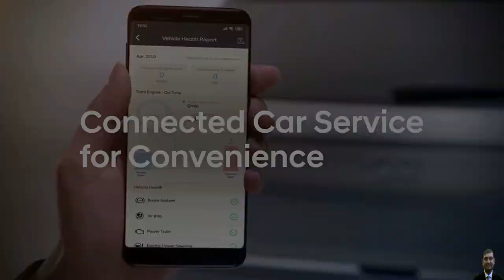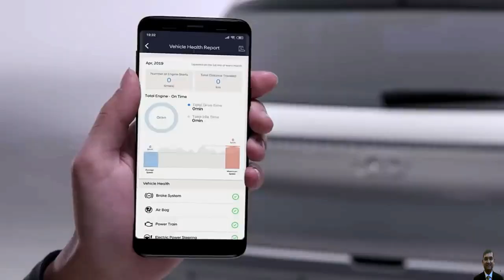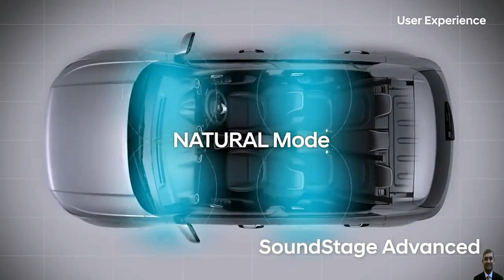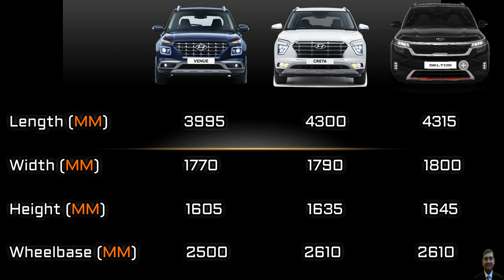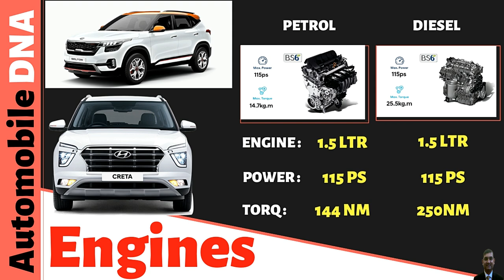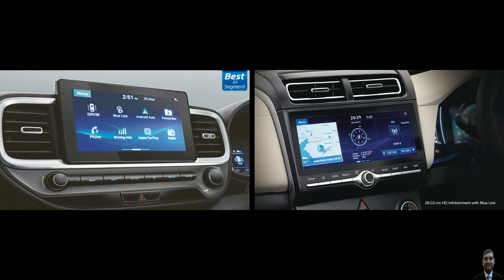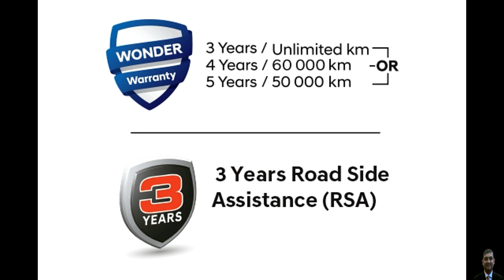Venue top model Vs Creta & Seltos mid varient Price Clash- Which one to buy 11 लाख में सब यही लेंगे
Venue top model Vs Creta & Seltos mid varient Price Clash | Which one to buy?

इस Video को देखने के बाद सब यही लेंगे | Venue Brezza Top Model SX+ Vs Creta E, EX, S & Seltos HTE, HTK+ Mid Varient | which one to buy ?

Venue top model  Vs Creta & Seltos mid varient Price Clash- Which one to buy 11.49 लाख में सब यही लेंगे

इस वीडियो में देखिये - Hyundai Venue के Top Model को Creta और Seltos के middle varient model से Compare किया है और मै उम्मीद करता हूँ के ये वीडियो आपको पसंद आएगा.

My Gears